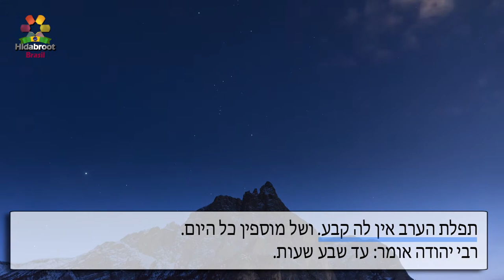Horários para as rezas - 20 - Brachot cap. 4, 1 - Rabino Chaim V Passy - Hidabroot Brasil (2018)